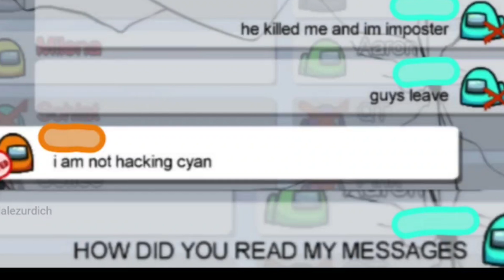funny among us memes I found on reddit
Email If you noticed your content and would like it removed

Take some